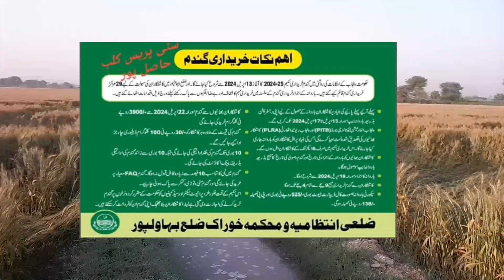پنجاب میں منڈیوں میں گندم کا ریٹ کسانوں کو اب کیا کرنا چاہیے بہت اچھی خبر ۔